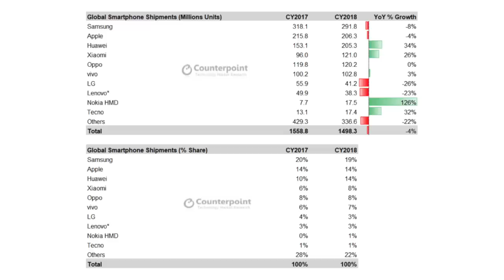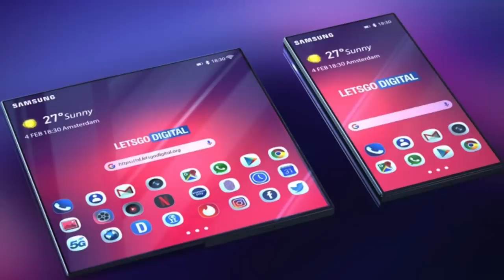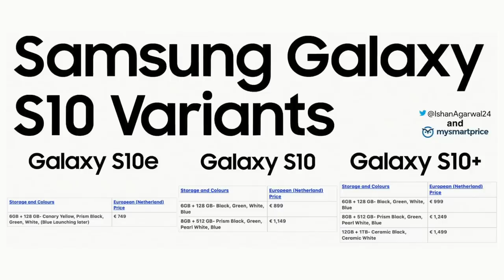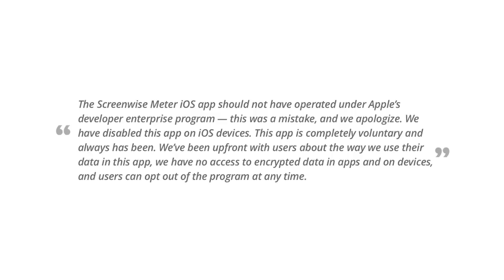Извинения от Google, сокращение поставок смартфонов и другие новости Android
Представляем вашему вниманию очередной выпуск информационной программы Новости Android. Сегодня мы поговорим о сокращении поставок смартфонов, цене Galaxy S10 и многом другом!